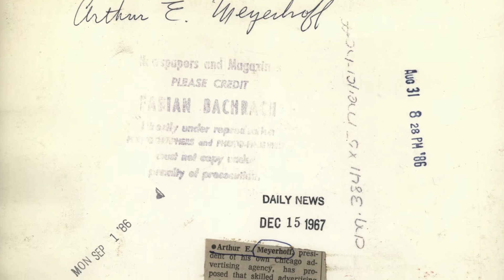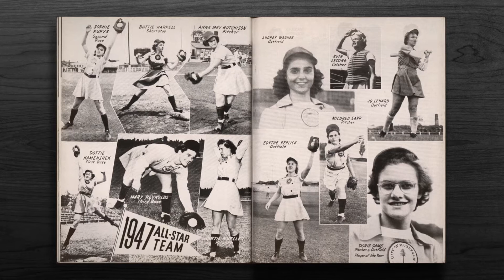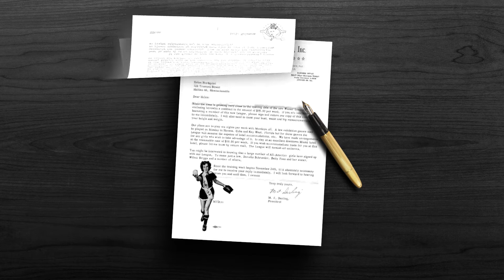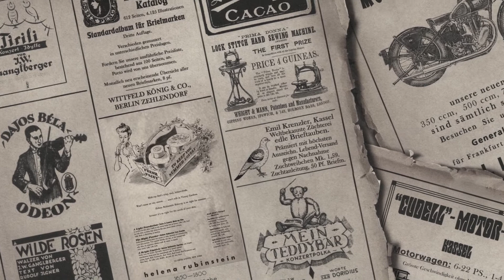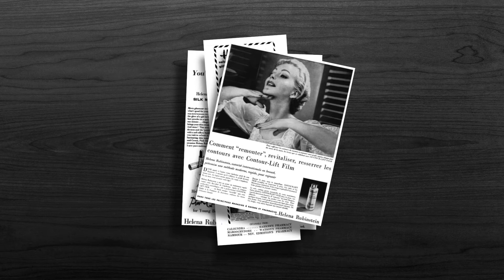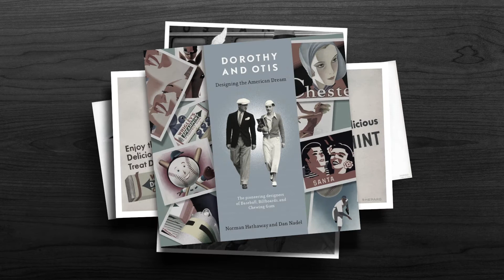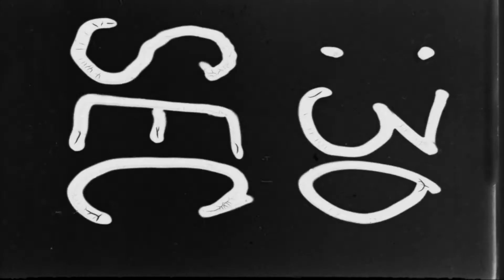VLOG#18 - “The Girls Who Saved Baseball” - AAGPBL Documentary - Episode 3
In questo nuovo VLOG#18, The Baseball Family, presenta all'interno della rubrica principale History, la terza e penultima parte del mini documentario auto-prodotto “The Girls Who Saved Baseball” che racconta la storia della lega americana professionistica femminile fondata durante la seconda guerra mondiale da Philip K. Wrigley, ovvero la A.A.G.P.B.L. acronimo di “All American Girls Professional Baseball League”.
In questo episodio si racconterà la formazione delle prime squadre e l’inizio della lega stessa e quali peculiarità aveva.
In coda avremo anche questa volta un interessante e “curioso” Curiosity Corner sempre legato alla seconda guerra mondiale.

Link alle puntate precedenti del documentario “The Girls Who Saved Baseball”

Buona visione !
You are welcome producers !
Follow The Blue…
W BASEBALL ! W IL SOFTBALL ! W LA VITA !